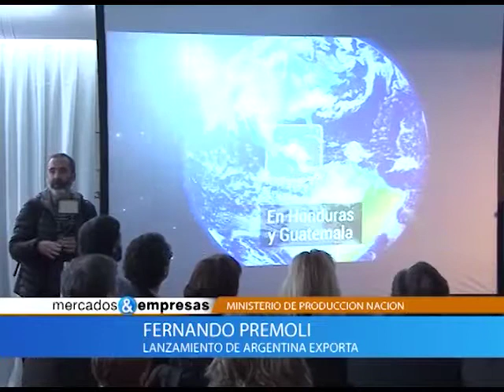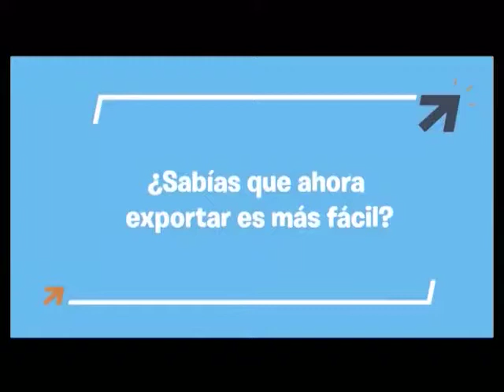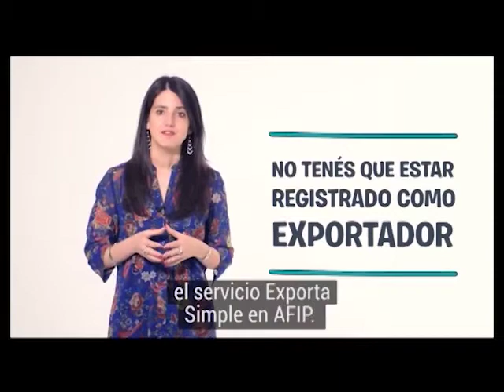Nota Fernando Premoli - Lanzamiento de Argentina exporta - 20 10 2018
Lanzamiento de Argentina exporta